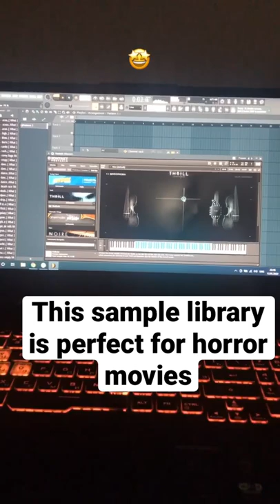This sample library is perfect for writing for horror movies